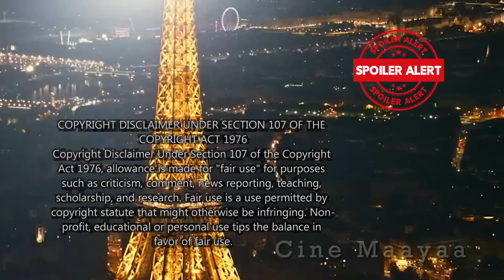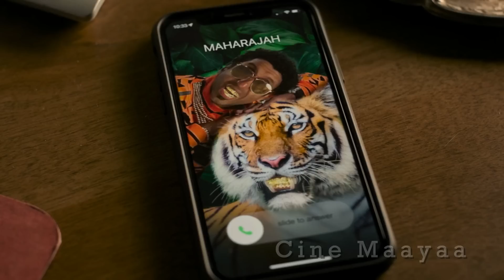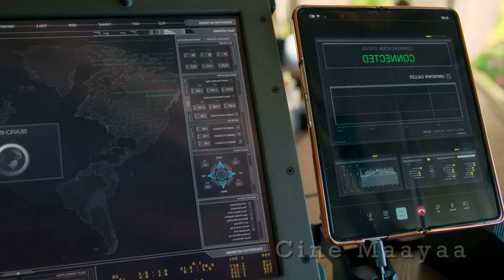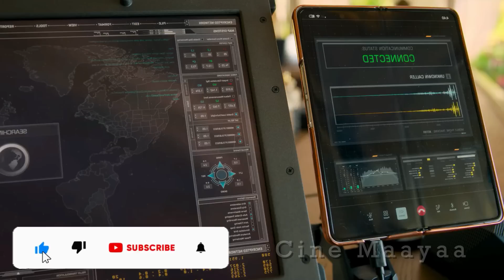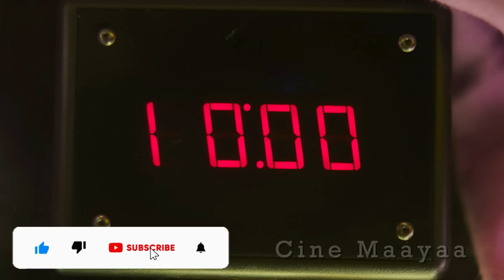மர்டர் மிஸ்டரி 2 (2023) தமிழில் | Murder Mystery 2 (2023) Movie Explained in Tamil | CineMaayaa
CineMaayaa Explains Murder Mystery 2 Movie in Tamil
Uncover the Mind-Blowing Plot of Murder Mystery 2 - Out 2023 தமிழில்.

🎞️Welcome to CineMaayaa 🎞️

About This Channel:
ஹாலிவுட் மற்றும் சர்வதேச திரைப்படங்களை ரசிக்கும் திறன் மொழியால் மட்டுப்படுத்தப்படக்கூடாது. சினிமா உலகில் என்ன நடக்கிறது என்பதைப் பற்றி மேலும் அறிய, குறைந்தபட்சம், ஆங்கிலம் மற்றும் பிற மொழி திரைப்படக் கதைகள் மற்றும் விமர்சனங்களை தமிழில் பார்க்கவும்.

At CineMaayaa, we're passionate about cinema and bringing you the latest in film news, reviews, and analysis. We believe that everyone should have access to insightful and entertaining content, and that's exactly what we provide. Our videos cover a range of topics, including movie explanations, reviews, and critiques, all presented in Tamil for our Tamil-speaking audience.

FAIR USAGE POLICY AGREEMENT:
We take copyright seriously and abide by the Fair Usage Policy. Our videos are made with the intention of providing entertainment and education to our viewers. As such, we use footage and music that we believe is within the boundaries of Fair Right Use. If you find any of our content to be infringing or in violation of community guidelines, please let us know, and we will take appropriate action.

The videos we create are made for entertainment and educational purposes only. We do not intend to violate any copyright laws, and we make every effort to ensure that our videos adhere to Fair Usage Policy. However, if any owners of material clips used in our videos find them objectionable, we will remove the video promptly upon request.

HOW WE ARE DOING :
CineMaayaaVoices: In this segment, we feature interviews with various personalities from the film industry, including actors, directors, and producers. We delve deep into their personal and professional lives to bring you an exclusive glimpse of their journey in the world of cinema.

CineMaayaaExplains: In this segment, we break down complex plotlines and story arcs of popular movies in Tamil, and explain them in simple terms. We aim to make it easy for our viewers to understand and appreciate the nuances of these films, and help them appreciate the art of storytelling.

CineMaayaaReviews: In this segment, we provide honest and unbiased reviews of the latest Tamil movies, web series, and other forms of visual entertainment. We analyze various aspects of these productions, including the performances of the cast, direction, cinematography, and music, and give our viewers an informed opinion on whether they should watch them or not.